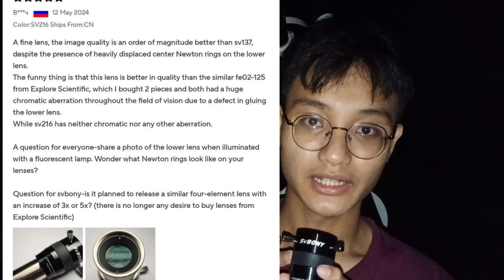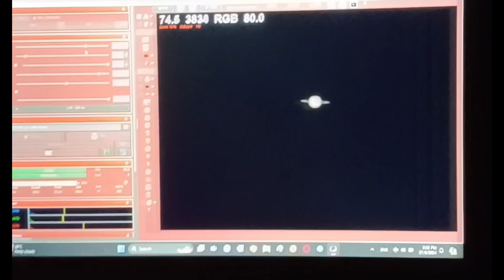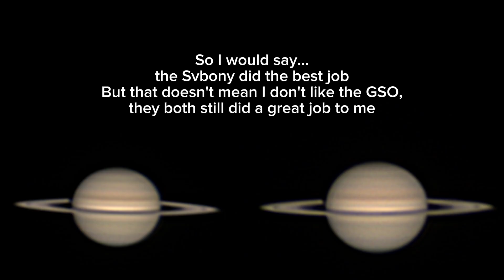Svbony 2x Telecentric Lens vs GSO 2.5x Barlow Lens || Planet Saturn shootout!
Hey guys, so I did a comparison between these barlow lens to see which one produce the best image

Equipment:
🔭 Skywatcher Flextube 200p Dobsonian (manual tracking)
📸ZWO ASI 120 MC-S Planetary Camera (AR Coating)
🔍 Svbony SV216 2x Telecentric Lens , GSO 2.5x Barlow
🟪 Svbony UV-IR Cut Filter

Processing and software:
Firecapture
PIPP
Autostakkert!4
RegiStax 6
Adobe Photoshop